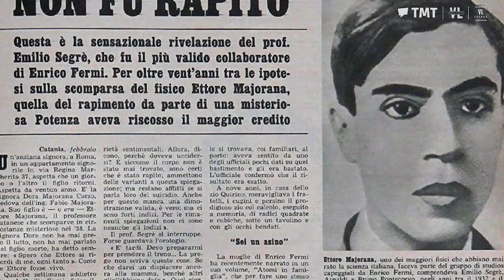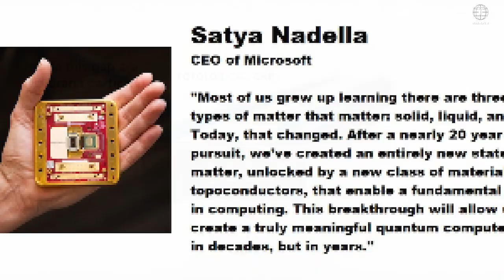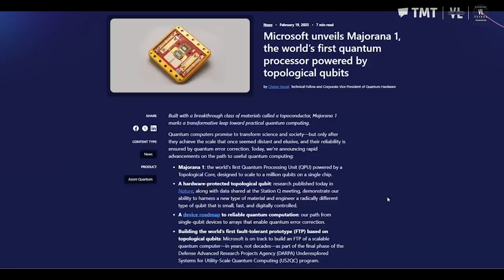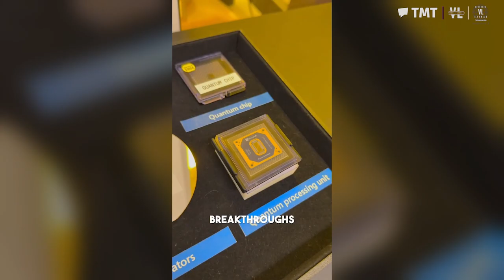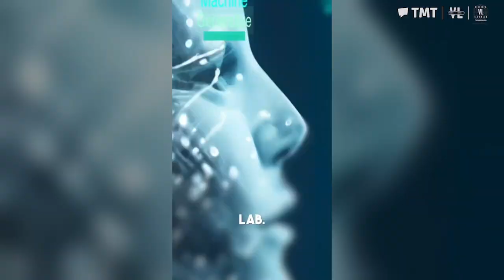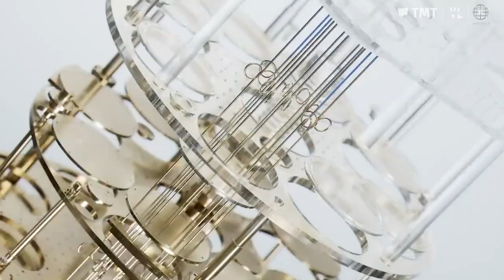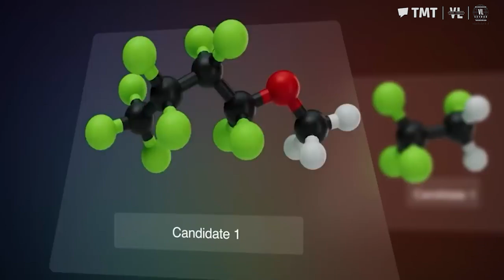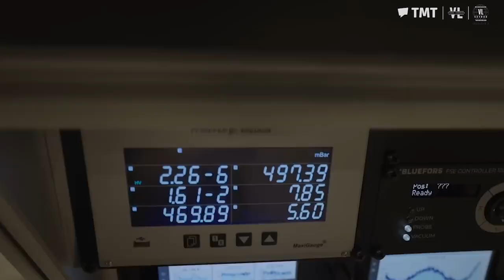Microsoft JUST DISCOVERED A NEW STATE OF MATTER & Majorana 1 to Power the Quantum Revolution!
We all learned in school that matter comes in three states—solid, liquid, gas—with plasma as a possible fourth. But a new state of matter? Inconceivable—until now! On February 21, 2025, Microsoft stunned the world by discovering a topological superconductor, a breakthrough new state of matter beyond solid liquid gas plasma. Even wilder? They harnessed it to tackle qubit stability and create Majorana 1, the first quantum processor with topological qubits. Inspired by Ettore Majorana and his Majorana particles, this Microsoft quantum computing leap could scale to a million qubit quantum computer, transforming quantum technology. Dive into the new state of matter discovered, how it powers the quantum chip design, and why it’s a game-changer for quantum computing 2025. Watch now!

🔴 Timestamps:

0:00 - Intro: The AI & Quantum Race Heats Up!

0:50 - Why Majorana? Meet Ettore Majorana

2:20 - Ettore Majorana: Genius & Mystery

3:40 - Majorana Particles Explained

5:00 - Microsoft’s Majorana 1: The Big Reveal

6:30 - Topological Qubits & New Matter Unveiled

8:00 - What’s Next for Quantum Computing?

9:30 - Outro: The Future Is Quantum!

💡 What’s Inside:

Microsoft Majorana 1: World’s first quantum processor with topological qubits.

New State of Matter: How topoconductors unlock stable quantum computing.

Ettore Majorana: The Italian physicist behind the Majorana fermion.

Quantum Computing 2025: Microsoft’s plan to scale to a million qubits.

Quantum computing
Microsoft quantum processor
Majorana 1
Topological qubits
New state of matter
Ettore Majorana
Quantum breakthrough 2025
Microsoft quantum computing
Majorana particles
Quantum computers vs classical computers
Microsoft Azure Quantum
Quantum technology
Topological superconductor
Million qubit quantum computer
Quantum computing applications
Majorana 1 chip explained
Microsoft topological qubits
Ettore Majorana disappearance
Topoconductor breakthrough
Quantum computing stability
Majorana fermion discovery
Microsoft quantum roadmap
Topological core architecture
Quantum computing scalability
Majorana zero modes

Music Attribution